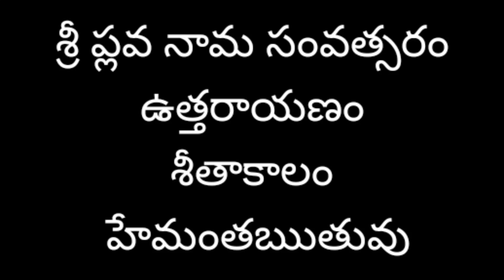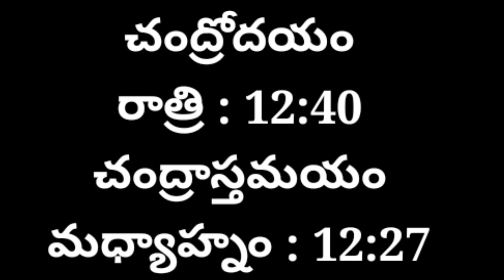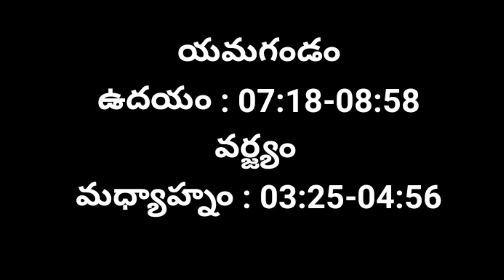Panchangam Today | 26/1/2022 Panchangam | Daily Panchangam | Telugu Panchangam